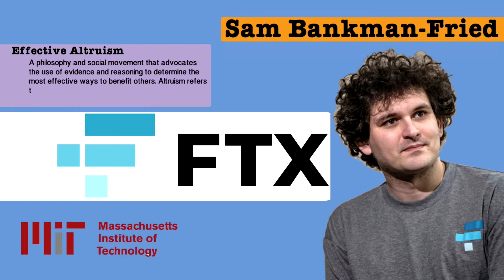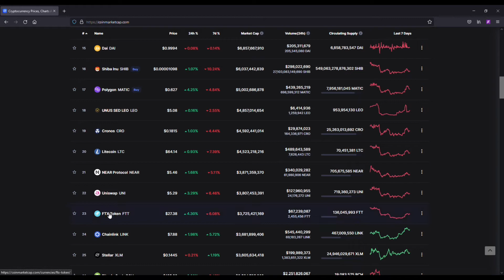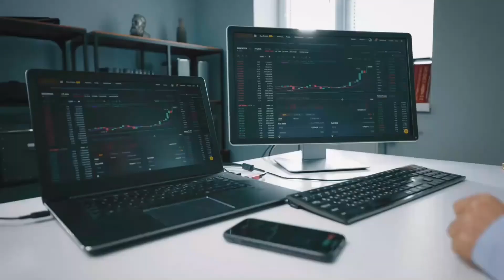What Is FTX Token? Is It a Good Investment In 2023 🚀🚀🚀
Best Crypto Exchanges
Crypto Newsletter

What Is FTX Token? Is It a Good Investment In  🚀🚀🚀